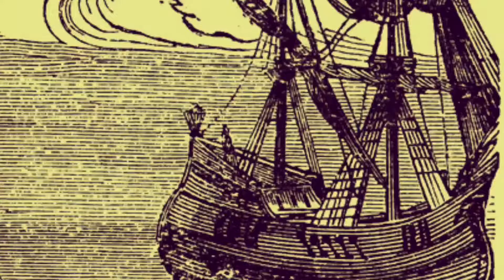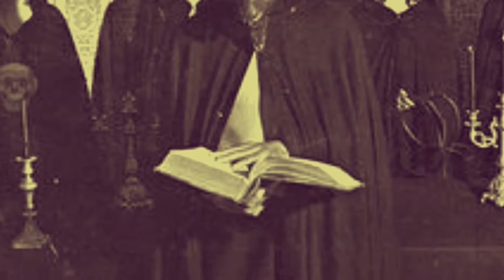Songs For Singing Satanists.